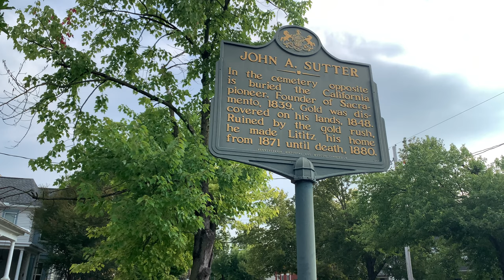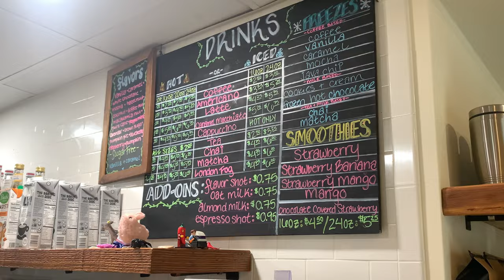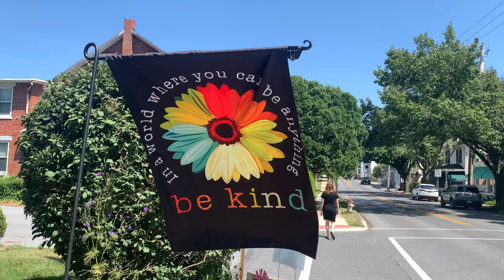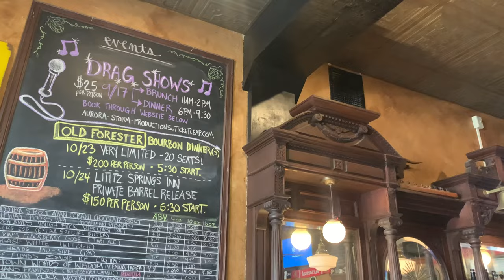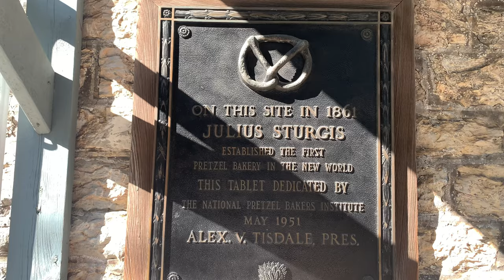Soak in Summer, Lititz, Pennsylvania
Soak in the beauty of Lititz, Pennsylvania.

Stop by Dosie Dough for an early morning snack.

Wander through Lititz Outdoor Fine Art show.

Support featured local Central Pennsylvania artists.

Snag a cocktail at Tied House.

Appreciate the skilled craftmanship of Morton Furniture.

Marvel at the innovative production community of Rock Lititz.

Admire the homes and the rolling country side as dusk approaches.